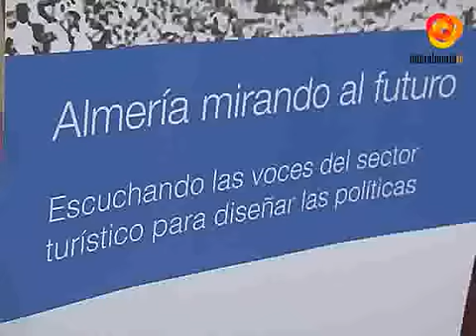El Ayuntamiento aborda con instituciones marroquíes el proyecto Turymar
Representantes del Ayuntamiento de Almería, de Adra y de Roquetas de Mar han mantenido un encuentro  con responsables del Ayuntamiento de Tetuán, Alhucemas y otras entidades marroquíes con el objetivo  de sentar las bases y estrategias que contempla el proyecto Turymar. Se trata una iniciativa de cooperación local con la que se pretende impulsar la actividad economica de ambas regiones a través del Turismo.El proyecto Turymar, que pretende fomentar la marca turística  de ambas zonas, cuenta con un presupuesto de 700.000 euros, un 25 % de éste lo aporta el Ayuntamiento de la capital a través de fondos FEDER por un parte y otros procedentes de las propias arcas municipales